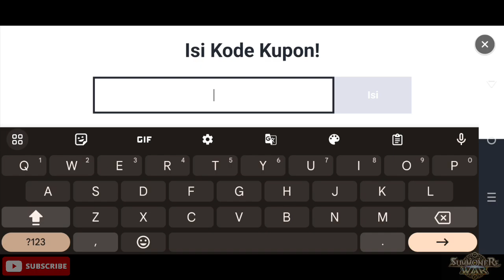LAGI - LAGI!!! 😋 2 KODE KUPON TERBARU YANG BISA DIKLAIM SEKARANG || Summoners War Indonesia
Halo Guys Disini Aku Mau Bagikan Kode Terbaru Di Game Summoners War Sky Arena

Mumpung Ada Event Collab SW X JJK Nihh Banyak Hadiah 🎉

LIKE IF YOU WANT THIS VIDEO TO BE USEFUL FOR EVERYONE !!!

Mau Joki Pasang Rune, TOA, Summon Atau Bahkan Review ? Boleh Pm Facebook / Instagram Gw Dibawah 😁